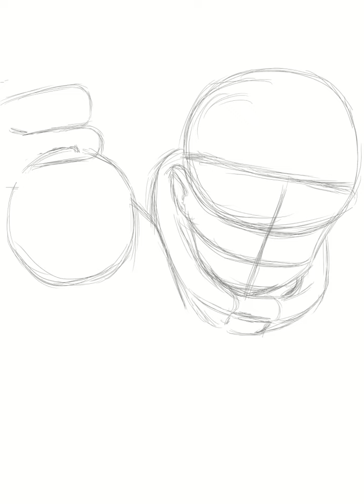NARUTO 生日快樂 10/10